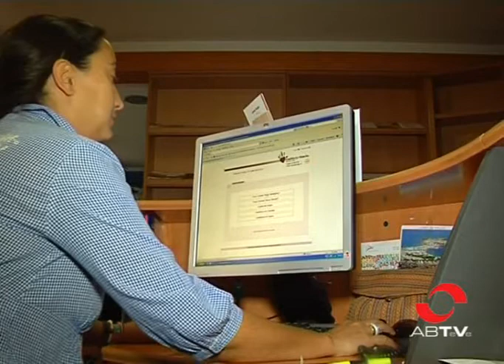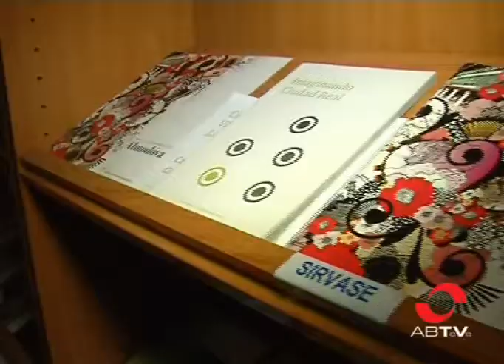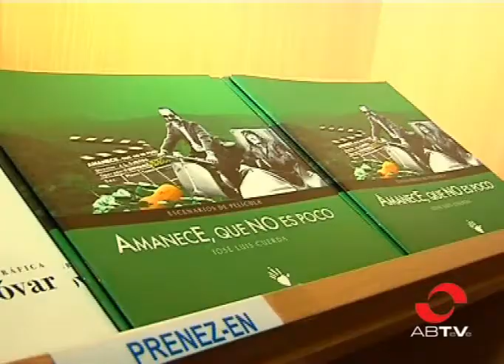Albacete se queda sin Oficina de Turismo tras el cierre impulsado por la Junta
Hoy cierran sus puertas, los cuatro puntos de información turística de Castilla-La Mancha debido a los recortes del gobierno regional. Puntos e información ubicados en las provincias de Ciudad Real, Toledo, Guadajalara y Albacete, esta última donde los problemas para el turista se agravarán a partir de mañana, ya que se trata de la única provincia de la región que actualmente no cuenta con oficina municipal de turismo.